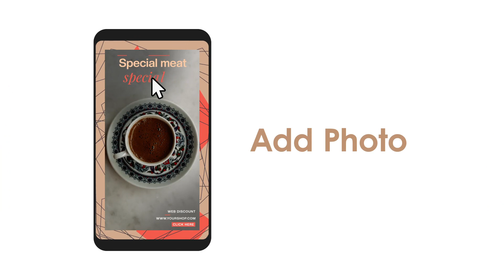Restaurant Instagram Stories Premiere Pro Template